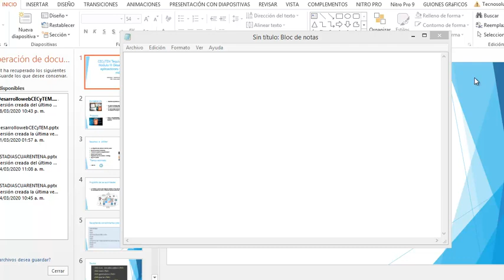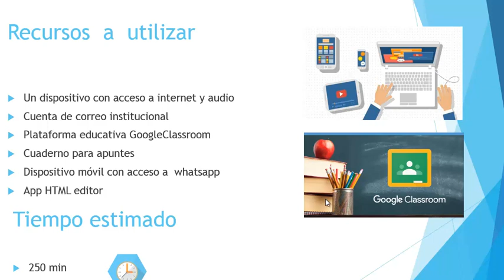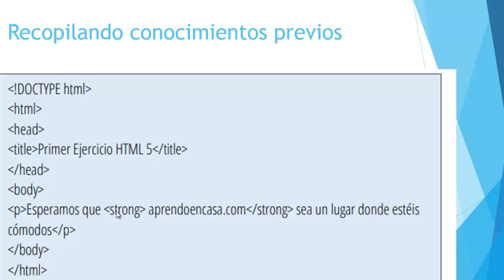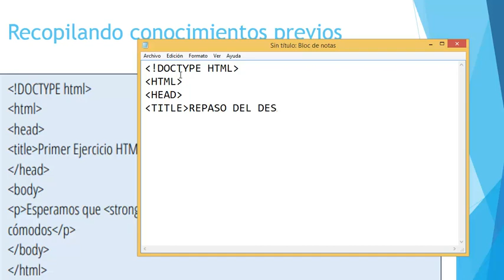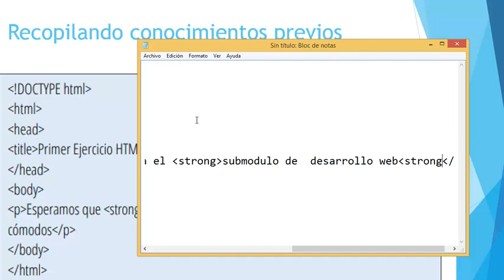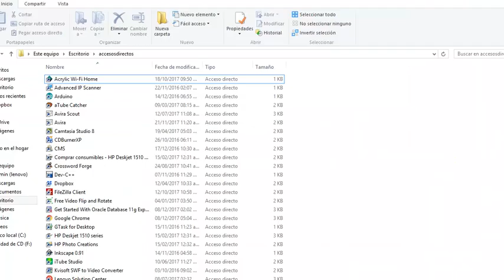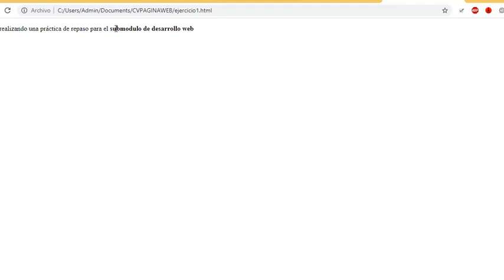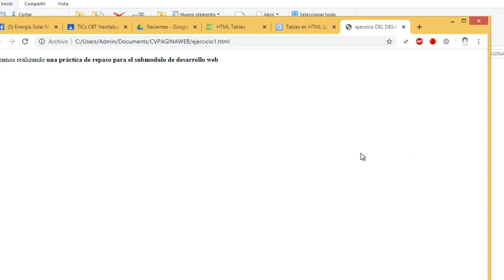1 Repaso Estructura básica página web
Material desarrollado para enfrentar la contingencia
CECyTEM TequixquiacMódulo III Desarrolla aplicaciones web y móviles